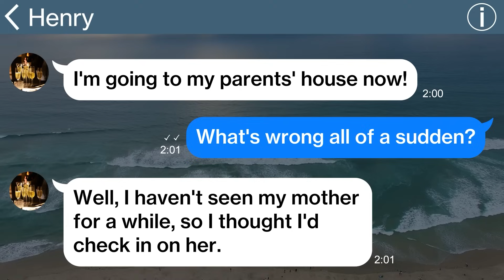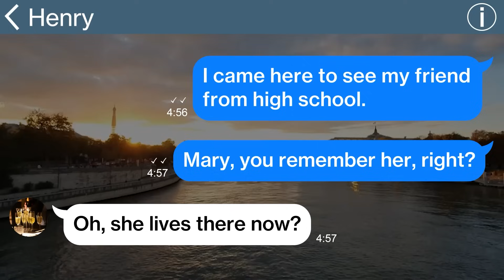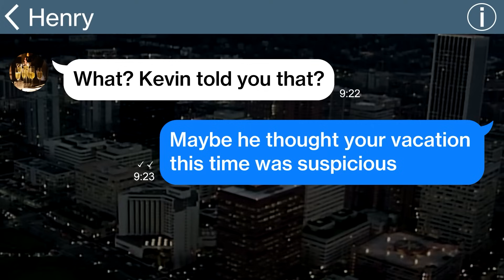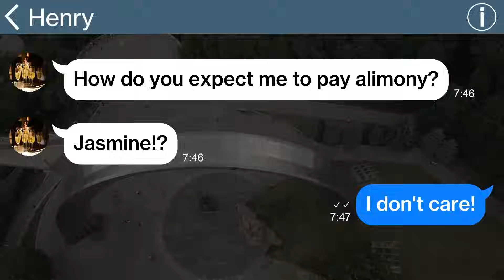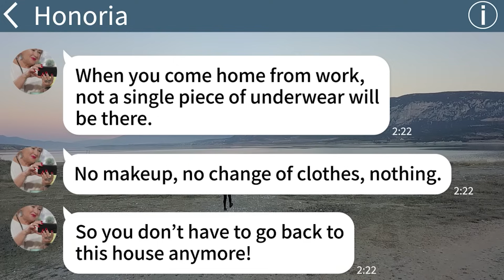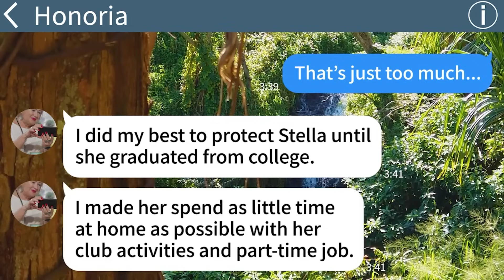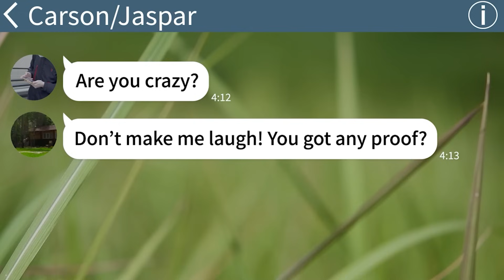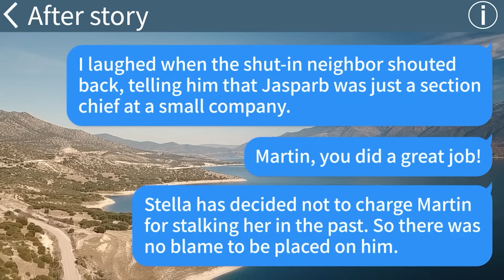【Apple】My MIL came running for help to me in a tattered state after 2hours from my husband going...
➀ My MIL came running for help to me in a tattered state after 2hours from my husband going back to his parent's place...
② My MIL hated me and told me "Our senses of value don't match so leave ASAP" but I realized it wasn't just tormenting me so I decided to run away with her...